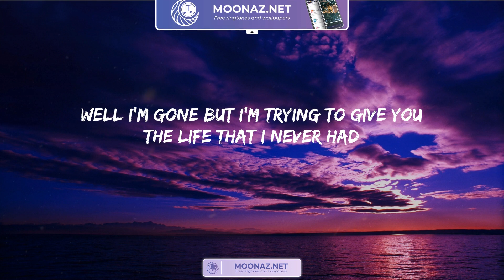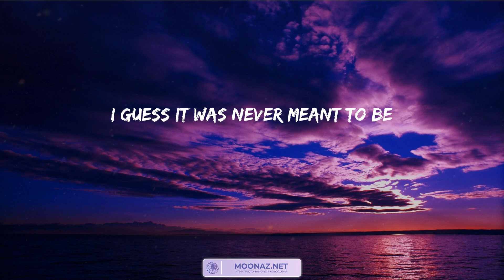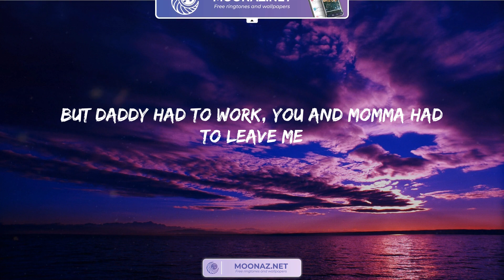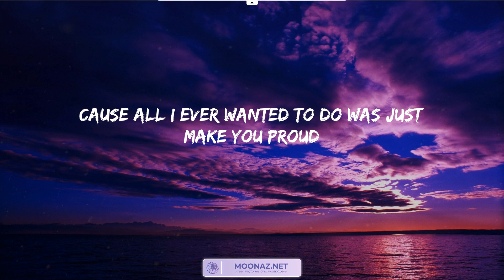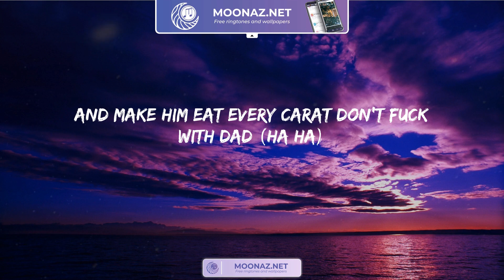Mockingbird - Eminem | Lyrics